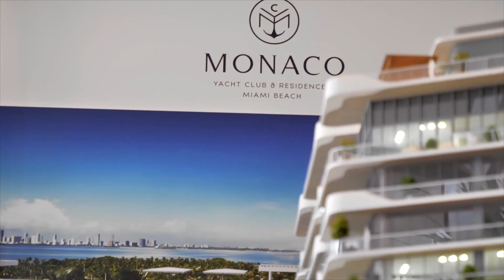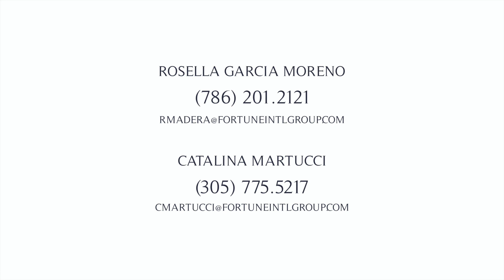Monaco Yacht Club - Presentación en Español con Rosella Garcia